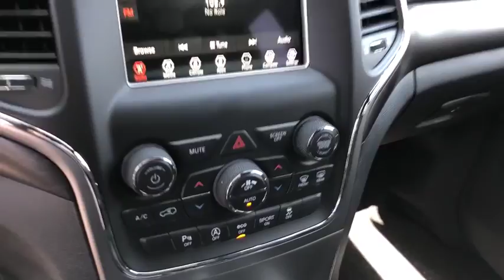2018 Jeep Grand Cherokee Santa Ana, Anaheim, Orange, Fullerton, Puente Hills, CA TJ063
2018 Jeep Grand Cherokee
2018 Jeep Grand Cherokee Laredo - Stock#: TJ063 - VIN#: 1C4RJEAGXJC339295

1221 S Auto Center Dr

Diamond Black 2018 Jeep Grand Cherokee Laredo RWD 8-Speed Automatic 3.6L V6 24V VVTRecent Arrival! 26/19 Highway/City MPG
ENGINE: 3.6L V6 24V VVT UPG I W/ESS  (STD),DIAMOND BLACK CRYSTAL PEARLCOAT,TRANSMISSION: 8-SPEED AUTOMATIC (850RE)  (STD),BLACK  CLOTH BUCKET SEATS,QUICK ORDER PACKAGE 2BA  -inc: Engine: 3.6L V6 24V VVT UPG I w/ESS  Transmission: 8-Speed Automatic (850RE),FRONT LICENSE PLATE BRACKET,Rear Wheel Drive,Power Steering,ABS,4-Wheel Disc Brakes,Brake Assist,Aluminum Wheels,Tires - Front All-Terrain,Tires - Rear All-Terrain,Temporary Spare Tire,Heated Mirrors,Power Mirror(s),Rear Defrost,Privacy Glass,Intermittent Wipers,Variable Speed Intermittent Wipers,Rear Spoiler,Power Door Locks,Daytime Running Lights,Automatic Headlights,Fog Lamps,AM/FM Stereo,MP3 Player,Bluetooth Connection,Auxiliary Audio Input,Steering Wheel Audio Controls,Pass-Through Rear Seat,Rear Bench Seat,Adjustable Steering Wheel,Trip Computer,Power Windows,Leather Steering Wheel,Keyless Entry,Keyless Start,Cruise Control,Climate Control,Multi-Zone A/C,Woodgrain Interior Trim,Cloth Seats,Bucket Seats,Driver Vanity Mirror,Passenger Vanity Mirror,Driver Illuminated Vanity Mirror,Passenger Illuminated Visor Mirror,Floor Mats,Smart Device Integration,Engine Immobilizer,Traction Control,Stability Control,Front Side Air Bag,Rear Parking Aid,Tire Pressure Monitor,Driver Air Bag,Passenger Air Bag,Front Head Air Bag,Rear Head Air Bag,Passenger Air Bag Sensor,Knee Air Bag,Child Safety Locks,Back-Up Camera